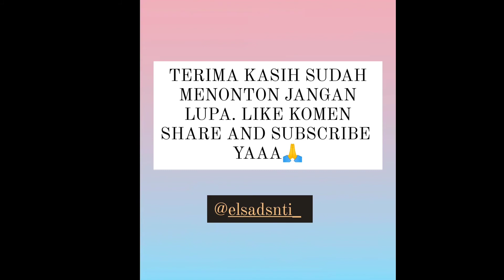TUGAS PPKN MEMBUAT SCRAPBOOKING TENTANG *KASUS ANCAMAN YANG DIHADAPI INDONESIA*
NAMA  : ELSA DESIANTI (09)

SMAN 1 KUTOREJO